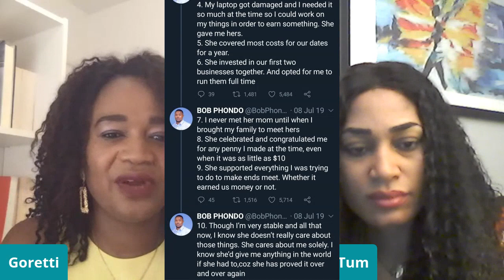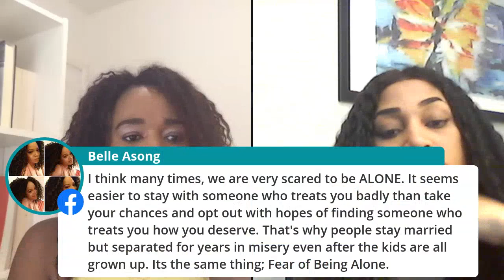Episode 10 of The Woman Experience with filmmaker Stephanie Tum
Episode 10 of The Goretti Experience with Cameroonian actor and celebrity, Stephanie Tum on her movie Saving Mbango and asking how far you will go for love.